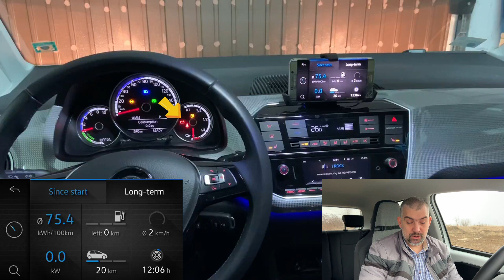Volkswagen e-up issue: It does not shut down when HV battery is drained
During my SoH (State of Health) test of the battery on Volkswagen e-up (It should be the same with Seat Mii electric or Skoda Citigo iv) I found out that the car does not preserve itself when the HV (high voltage) battery is off and continue to run the low voltage electronics until the 12V battery die. This can be usable for an gasoline cars but for electric vehicle does not make any sense.

Volkswagen please fix this.